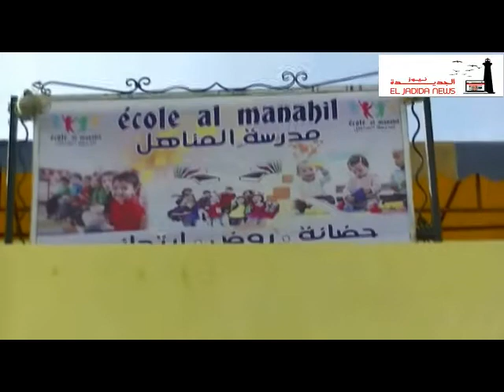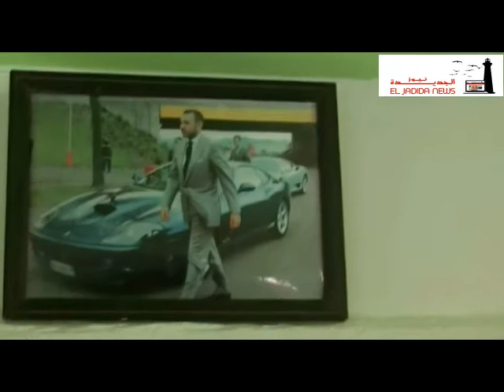l'état de l'école al manahil enférmée par le directeur de l'académie